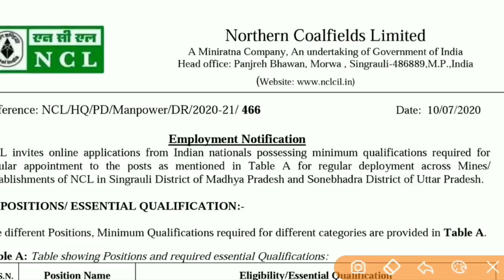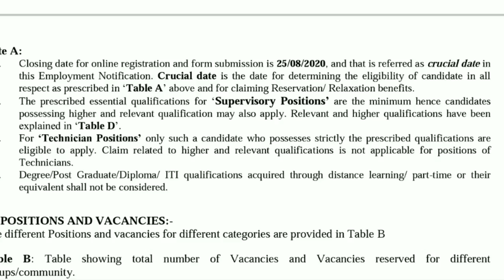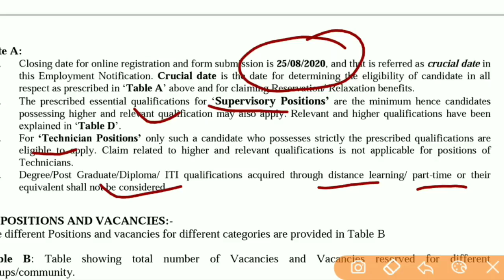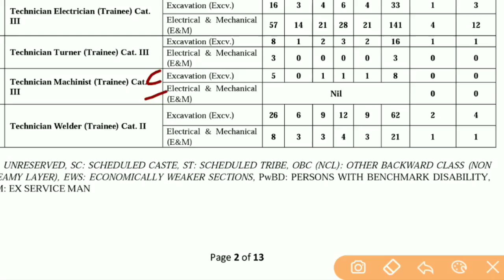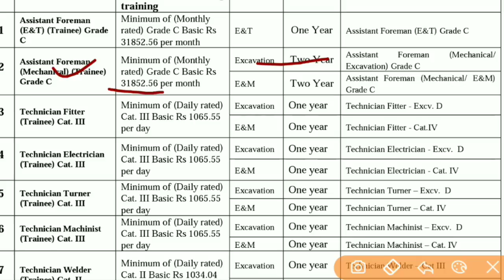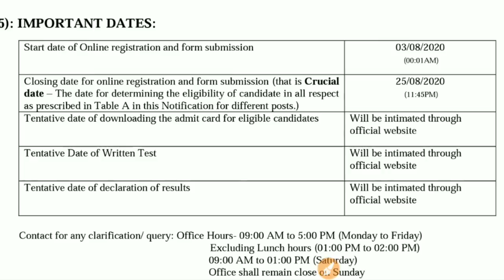NCL 512 Supervisor & Technician Recruitment 2020 | Employments Point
NCL invites online applications from Indian nationals possessing minimum qualifications required for regular appointment to the posts of Assistant Foreman, Technician Fitter, Electrician, Turner, Machinist, Welder for regular deployment across Mines/ Establishments of NCL in Singrauli District of Madhya Pradesh and Sonebhadra District of Uttar Pradesh.

NCL Online application form start : 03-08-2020
NCL Vacancy Online application form end : 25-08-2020

Assistant Foreman E&T : 7
Assistant Foreman Mechanical Excavation : 47
Assistant Foreman Electrical and Mechanical : 25
Fitter : 149
Electrician : 174
Turner : 19
Machinist : 8
Welder : 83

NCL Foreman Qualification :
Foreman E&T Trainee : 10th pass and Diploma in Electronics Engineering.
Foreman Mechanical Trainee : 10th pass and Diploma in Mechanical Engineering.

NCL Technician Qualification :

Technician Fitter Trainee : 10th pass and 2 year ITI in Fitter Trade with 1 year Apprenticeship.
Technician Electrician Trainee : 10th pass and 2 year ITI in Electrician Trade with 1 year Apprenticeship.
Technician Turner Trainee : 10th pass and 2 year ITI in Turner Trade with 1 year Apprenticeship.
Technician Machinist Trainee : 10th pass and 2 year ITI in Machinist Trade with 1 year Apprenticeship.
Technician Welder Trainee :10th pass and 2 year ITI in Welder Trade with 1 year Apprenticeship.

Selection Process :
Selection will be made through Written test.
Total Marks : 100
Qualifying marks : 50 UR/ 40- SC/ST/OBC

How to apply : Application form is online.
Application Fee : Rs. 500/- UR/OBC/EWS

NCL various vacancy online form 2020 apply online till 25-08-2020.